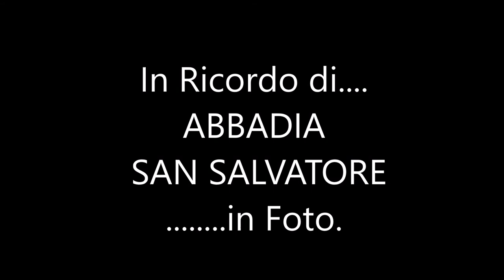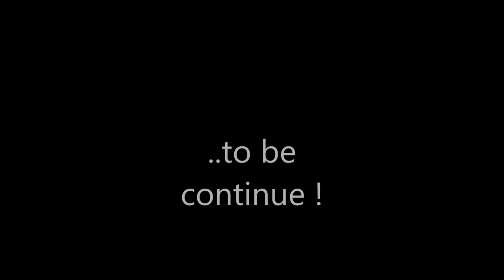Abbadia San Salvatore in foto.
in ricordo..